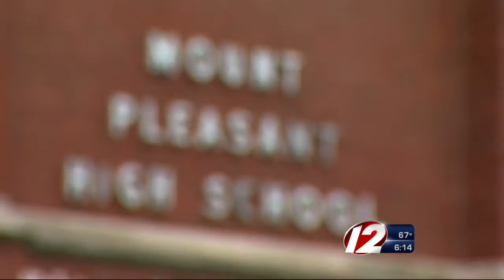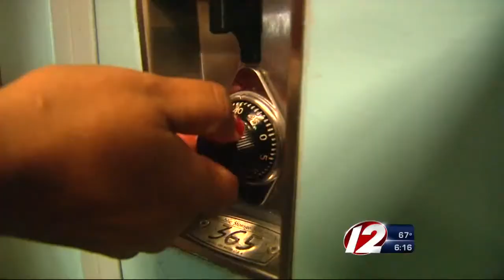Local graduate survives brutal history lesson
Four years ago, she was living in Burma, where civil war has raged for decades.